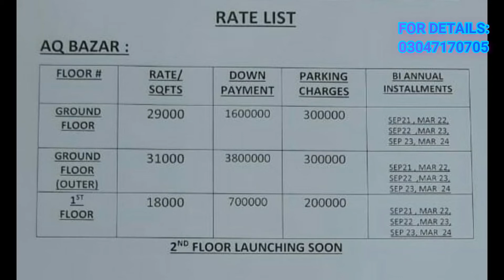AQ Bazar Bahria Town Karachi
Attention Business Owners!👇
Ground Floor rate is increased. Still Chance in 1st Floor.
✨Golden Profitable Investment Opportunity at Bahria Town Karachi✨
Abul Qasim is launching It's Biggest Shopping Hub in Bahria Town ( AQ BAZAR )🏪.
🔷 Ground + 2 project
🔷Near imtiaz super store
🔷Shops: 137sqft - 600 sqft
🔷Direct approach from Jinnah Avenue
🔷Near Theme Park
👉👉 Book Now only from 700000 Only.
📲 Contact now for Pre-Lanunching Price Booking